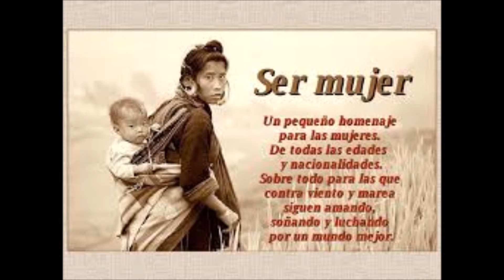MUJERES ERES FRAGANCIA Y CREACIÓN ART 01 AÑO 3 ED 4 LAURA LOPEZ AZOFEIFA (PSICOLOGA)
ESTA ES NUESTRA ACOSTUMBRADA SECCION A CARGO DE NUESTRA COLEGA Y COLABORADORA LAURA LOPEZ AZOFEIFA Y EN ESTA OCASION NOS TRAE SU ARTICULO DE REFLEXION ACERCA DE EL DIA INTERNACIONAL DE LA MUJER Y SUS CONSIDERACIONES HISTORICAS Y FILOSOFICAS